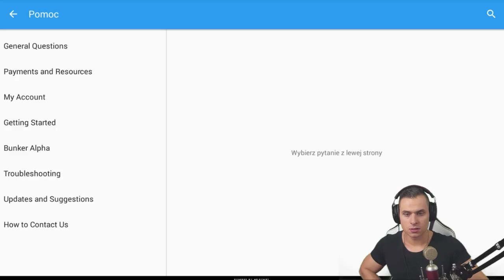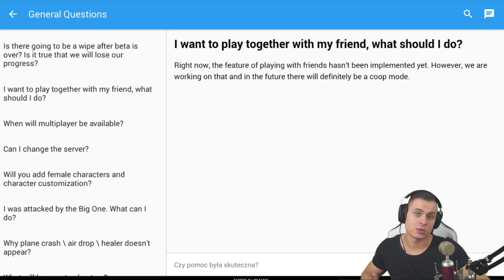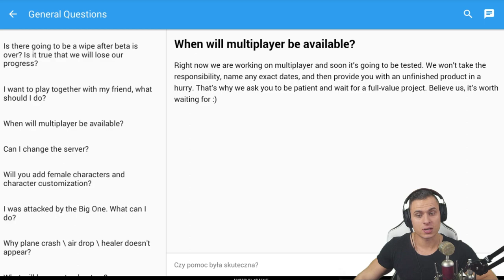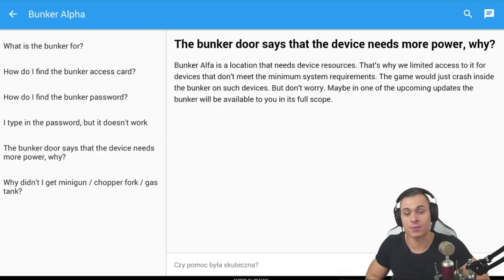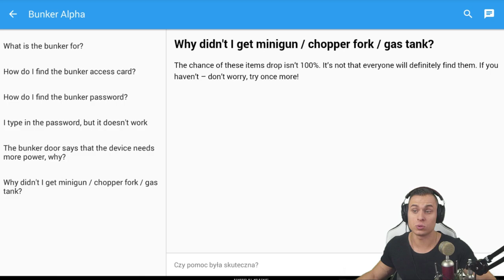LAST DAY ON EARTH | UPDATE 1.6.7! NOWE ITEMY! DLACZEGO WINDA NIE DZIAŁA? KIEDY BĘDZIE MULTIPLAYER?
Siemano wszystkim! Jak wiedzie mamy już aktualizacje 1.6.7 w grze Last Day On Earth, w której dodano wiele ciekawych rzeczy! Zapraszam do oglądania!